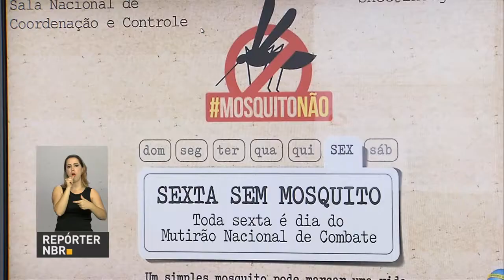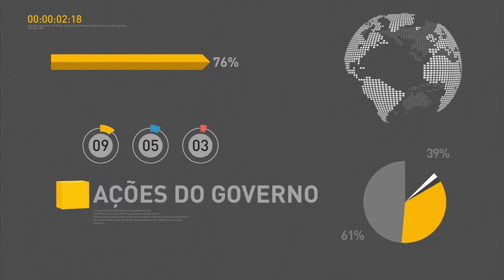Michel Temer conversa com secretários estaduais de saúde sobre mobilização contra o Aedes aegypti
REPÓRTER NBR 15H - 02.12.16: Nesta sexta-feira (2), o presidente Michel Temer conversou com secretários estaduais de saúde sobre a mobilização nacional contra o mosquito Aedes aegypti. E mais: no Distrito Federal, os prédios da Esplanada dos Ministérios recebem mutirão de procura por focos do inseto. Veja também: ministro da Saúde, Ricardo Barros, convoca brasileiros no combate ao Aedes.